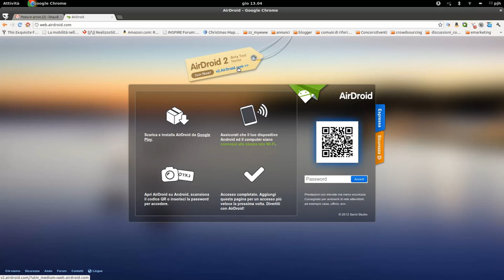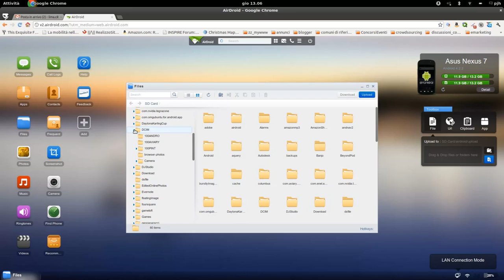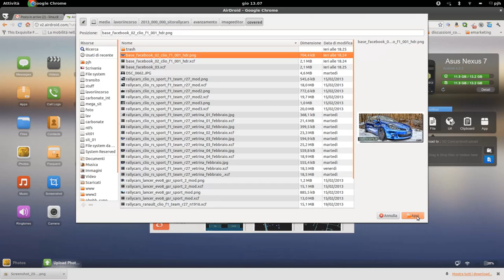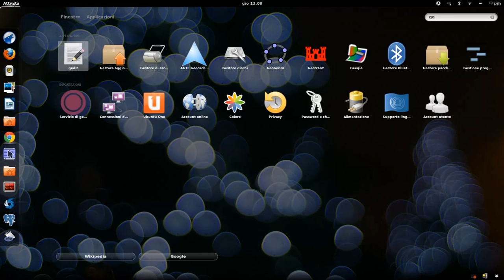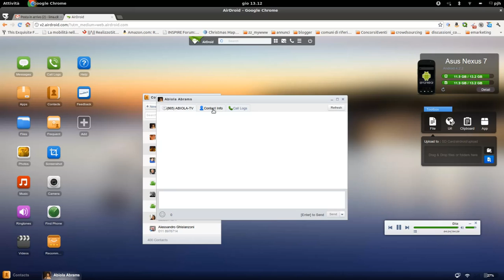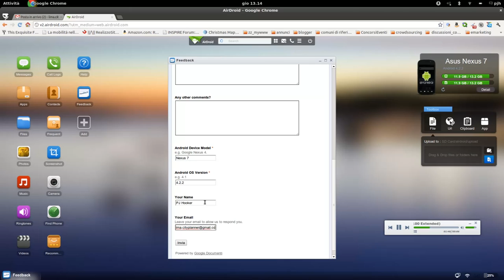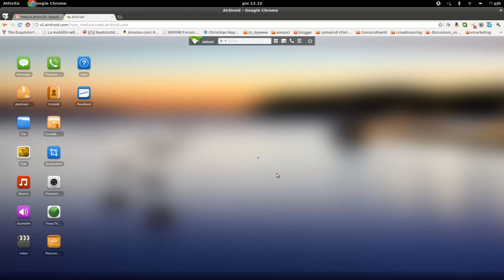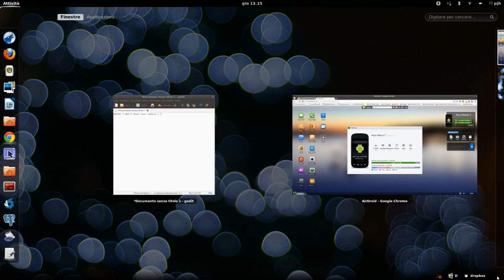Come usare AirDroid v.2, la nuova versione (beta)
Breve esempio su come usare e per che cosa, la App AirDroid, attraverso